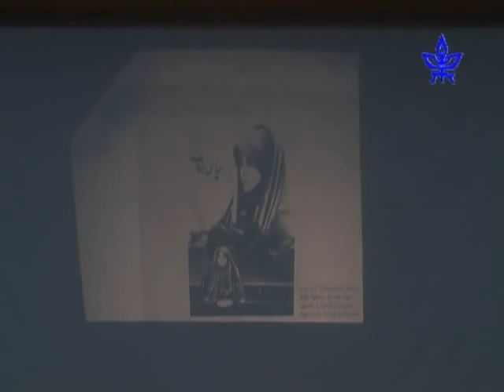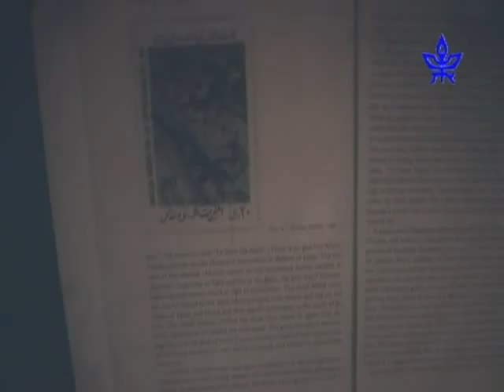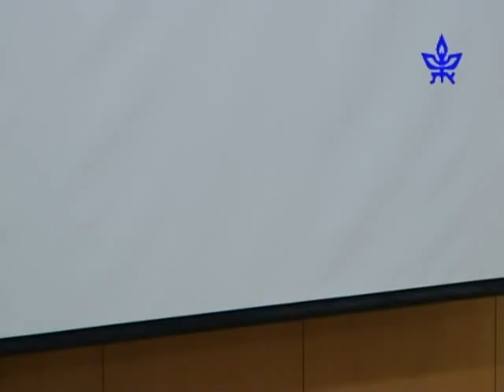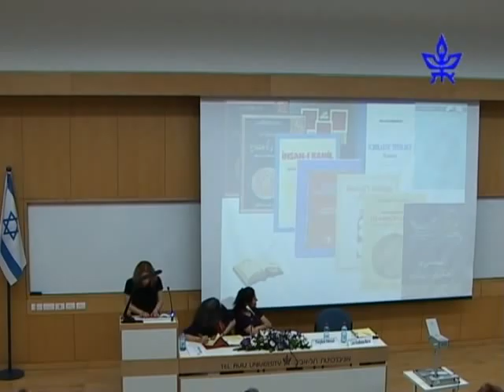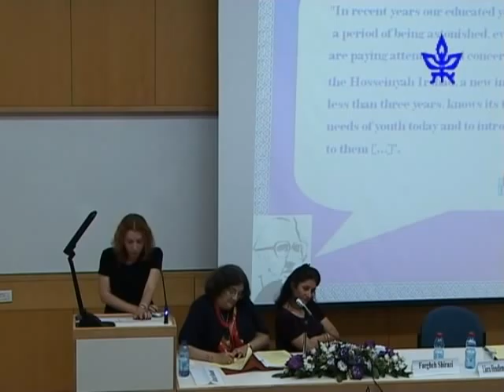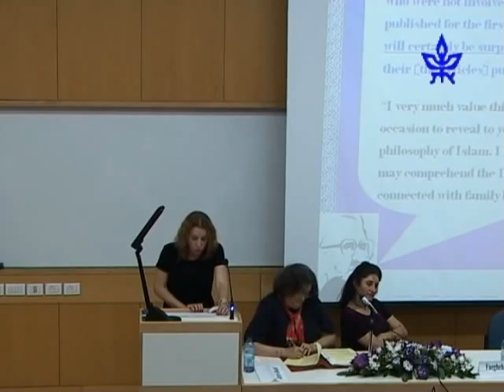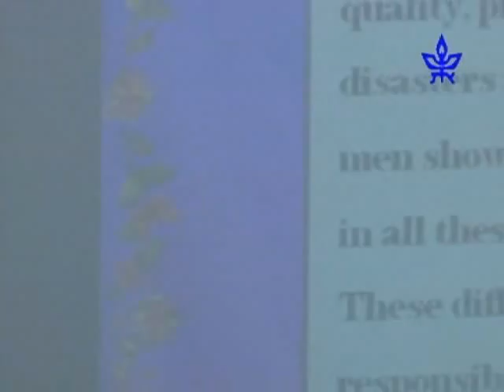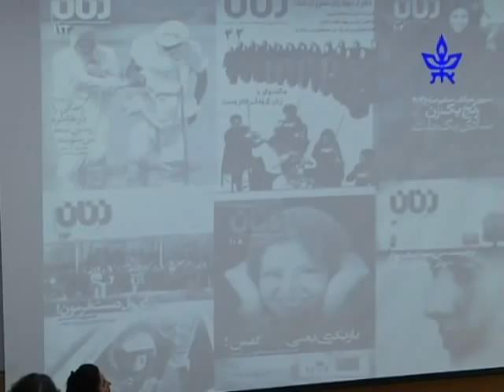Iran- Modern Religious Thoughts and Society: Religion and Gender in the Islamic Republic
International Conference held at the Tel Aviv University.
Among the speakers: Prof. David Menashri; Prof. Bernard Hourcade; Mr. Ori Goldberg; Prof. Shaul Bakhash; Prof. Farhad Kazemi; Faegheh Shirazi; Ms. Liora Hendelman-Baavur & Dr. Meir Litvak.
6/6/06